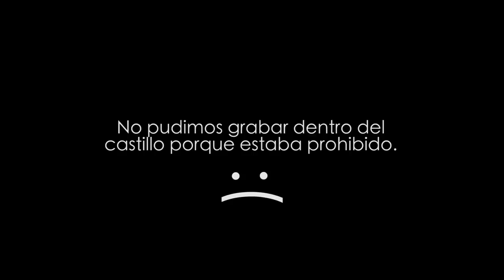Cicloturismo guiri en Milán - ITALIA - Misión Atenas #3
El cicloturismo nos lleva a Milán, en nuestro vuelta al mundo nómada en bicicleta. Veremos monumentos de Italia espectaculares.

--- NUESTRO EQUIPO ---